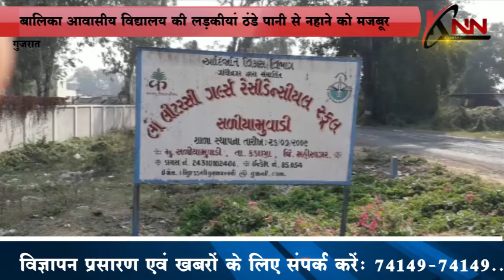Girls of girls residential school forced to take bath with cold water | KNN News KNN News Knn News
Girls of girls residential schools forced to take bath with cold water.

बालिका आवासीय विद्यालय की लड़कीयां ठंडे पानी से नहाने को मजबूर|

KNN (Kadwahat News Network) was launched on 15 November 2018 KNN is a NewsChannel launched by Piyush Jain (Senior journalist) to bring national and exclusive news to the people by KNN for news. Initially, when KNN was launched, initially only 5 to 6 people were employed but right now 70 to 80 people are working by joining KNN. Our goal is to have a big and good team in the future which will focus on national and exclusive news. One year has been completed for KNN. There have been many ups and downs in this one year, but we all worked as a team and overcome them by supporting each other in all opposite situations.